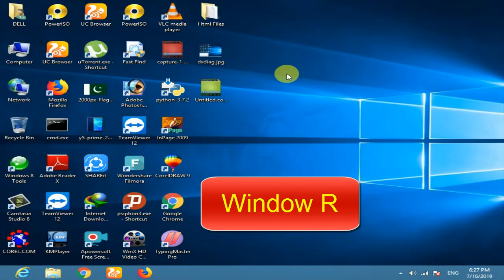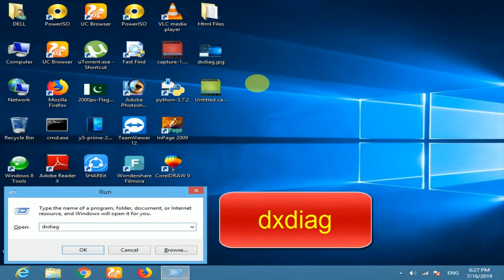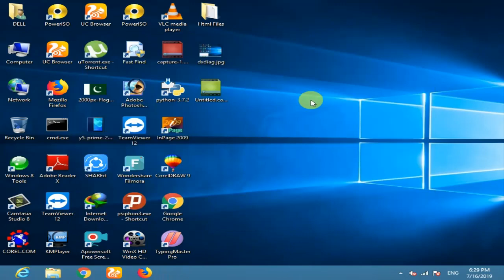how to check a laptop or computer,what is dxdiag,how to test a laptop before buying,dxdiag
Assalam-o-Alaikum frends ammed ha ka app kheriat sa honga frends aj ma ap ka lia ik or nai video lakar hazer howa hon aj ke is video ma ma ap ko ya sakhowon ga ka ap kis tarh laptop ya computer lana sa pahla os ka test karsakta han,